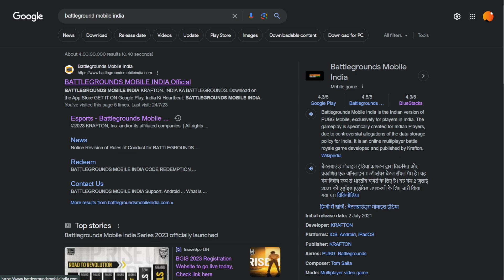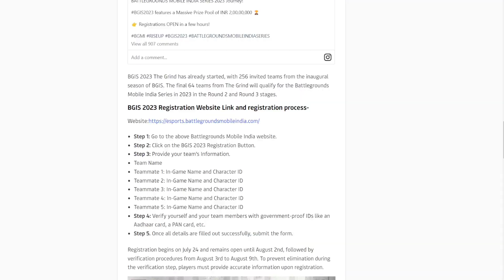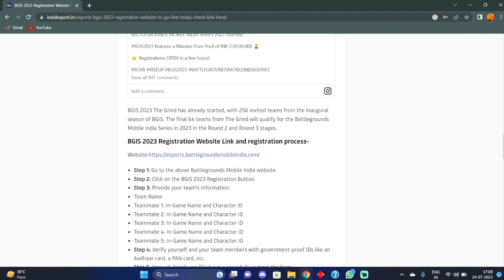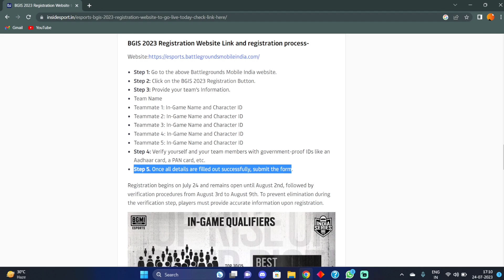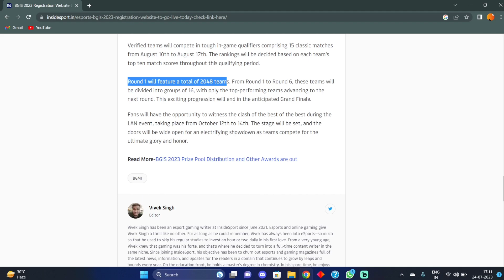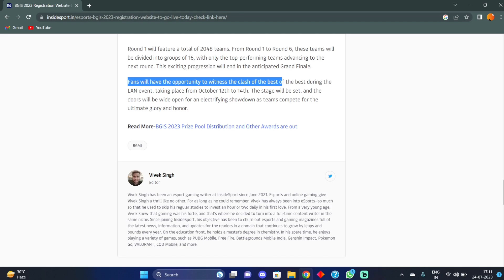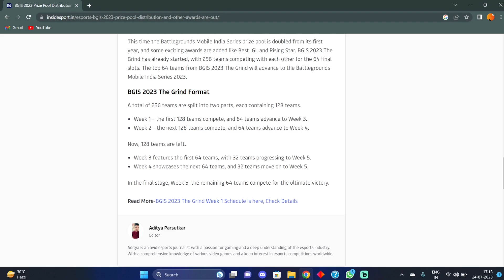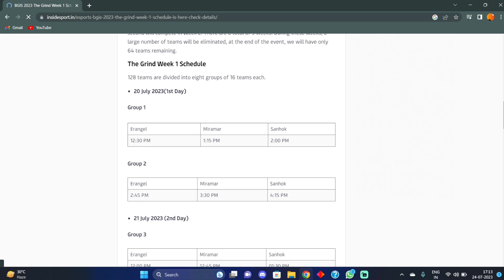How to Register BGIS 2023 | BGIS SEASON 2 REGISTERATION | BGIS REGISTRATION LINK NOT WORKING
How to Register BGIS 2023 | BGIS SEASON 2 REGISTERATION | BGIS REGISTRATION LINK NOT WORKING | BGIS LINK NOT WORKING | BGMI ESPORTS NOT OPENING

hey guys in this video we are going to tell you about how to register in bgis season 2 bgmi rise up underdogs and literally how to join bgis how to register in bgis full format bgis registration link not work bgis full schedule and all stuff like this thank you so much for watching.

Search Releted:-

how to join bgmi esports
how to join bgmi esports in india
how to Register BGIS 2
how to join  BGIS season 2
how to join esports bgmi
how to join esports tournaments
how to join esports org
how to join esports clan
how to join esports india
how to join soul
how to join godlike esports
how to join esports in bgmi
how to join t1 team in bgmi
how to join esports in india
bgmi esports,how to join pubg esports
how to play competitive bgmi
how to join esports
how to join esports lineup
how to join esports clan in india
how to join Indian Esports Bgmi
bgis matches schedule
bgis matches live
bgis matches highlights
bgis matches Godlike
bgis soul matches
bgis season 2 full schedule